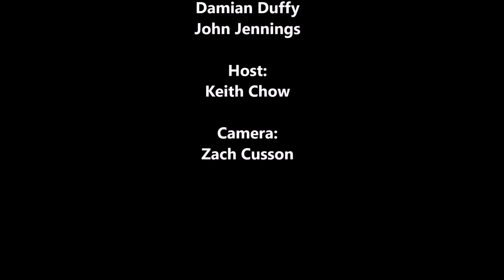SDCC 2016 #11 with John Jennings & Damian Duffy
This January, Abrams Books will be publishing a graphic novel adaptation of Octavia Butler's classic novel, Kindred. At San Diego Comic-Con, we had the opportunity to talk with the creators behind the graphic novel, John Jennings and Damian Duffy -- collectively known as J2D2, as they were signing galley copies of the book! John, Damian, and Keith talk about the honor and challenges behind adapting Octavia Butler's story and why it's important for new audiences to engage with her work and why it's taken so long to have Butler's work adapted. They also discuss the long tradition of black speculative fiction and Afrofuturism and their place in mainstream literary spaces. John also talks about his recent Eisner win!